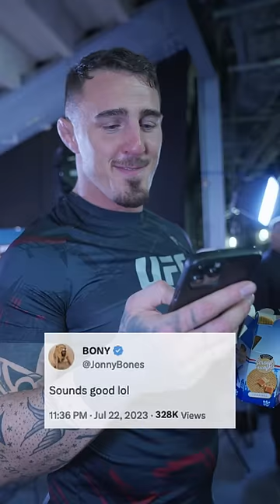Tom Aspinall is on Jon Jones' radar now 📡